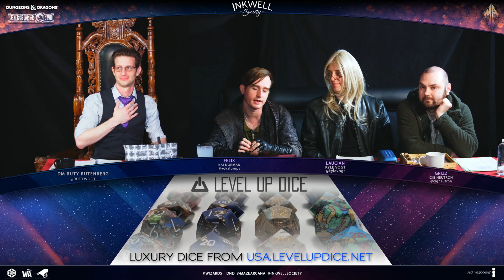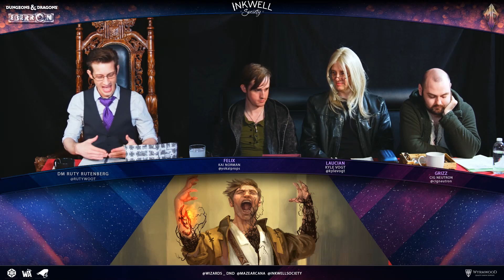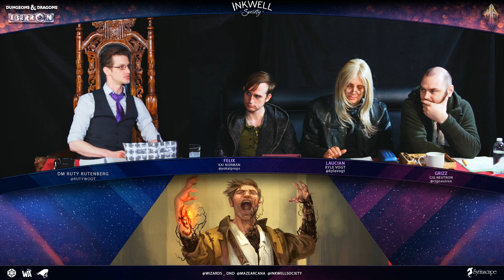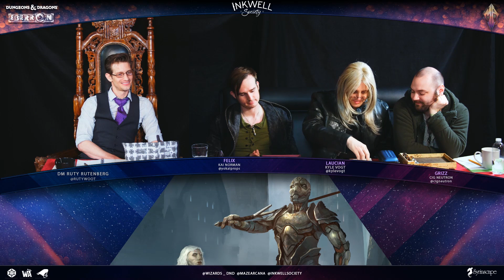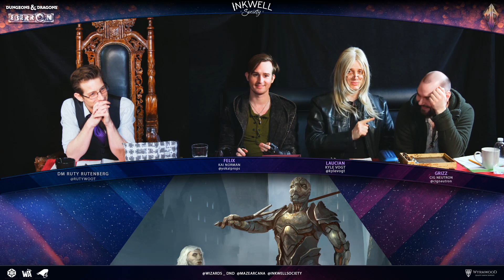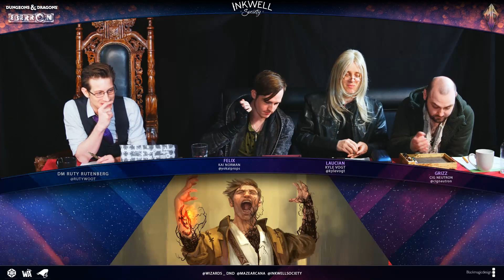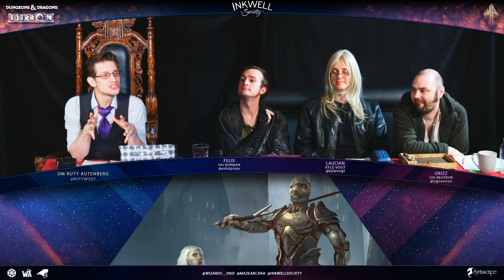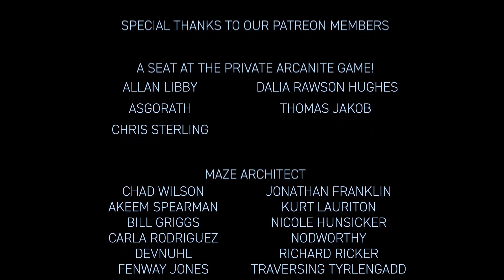Season 2, Episode 11 - Inkwell Society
DM Ruty Rutenberg leads players Kyle Vogt, Cig Neutron, and Kai Norman on an adventure in Eberron.